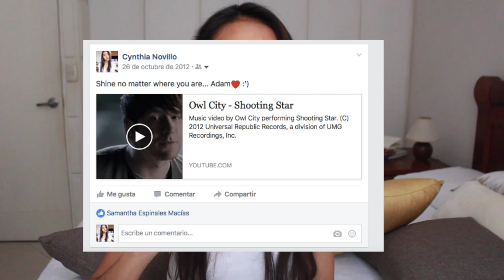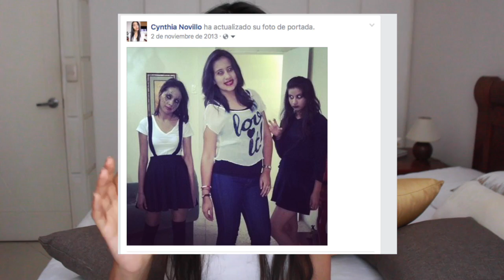Reaccionando A Mis Antiguos Estados de Facebook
Hoy decidi reaccionar a esos estados de Facebook que deberían quedarse enterrados en lo profundo de nuestras biografías porque son prueba de nuestra ignorancia :(

Lo peor, es que esto no es todo. Si quieren una segunda parte, dejen un comentario.

Audio: Bike Rides

Mi cabello :'(